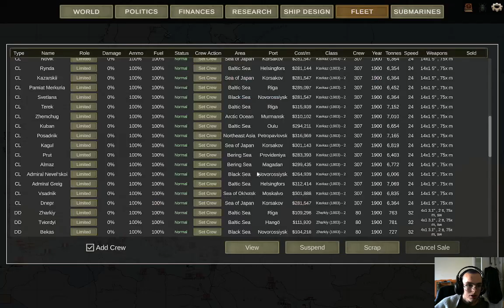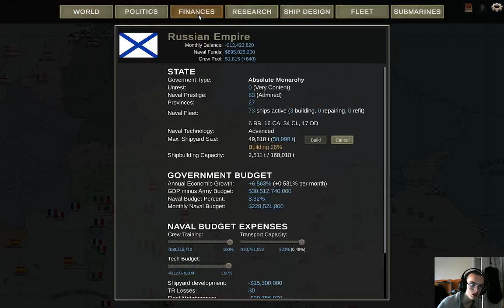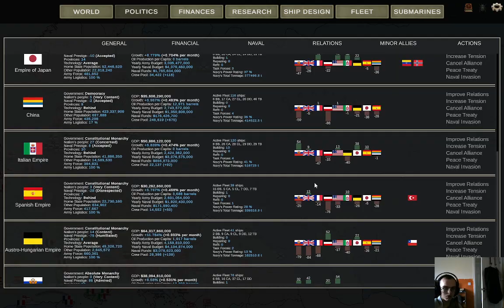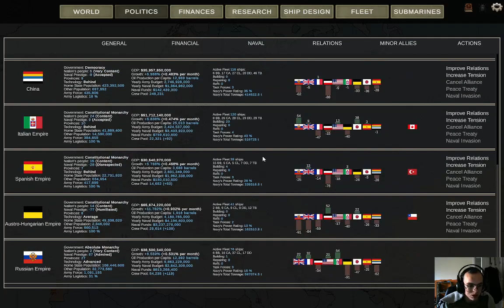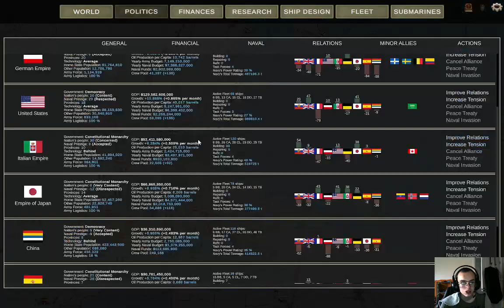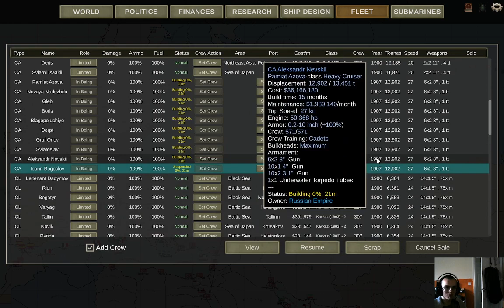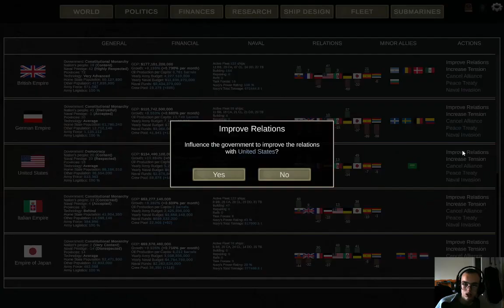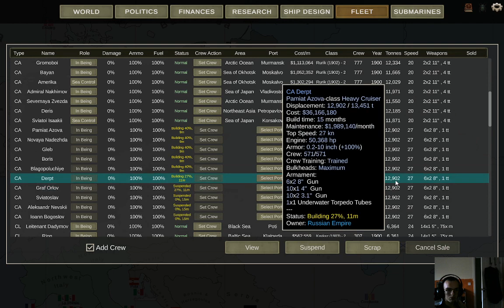ultimate admiral dreadnoughts Russian campaign #3